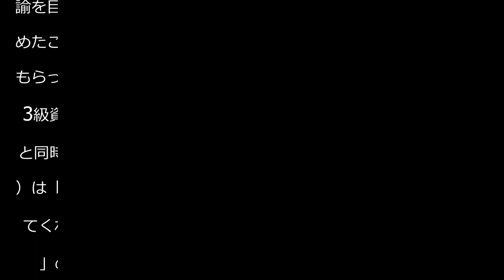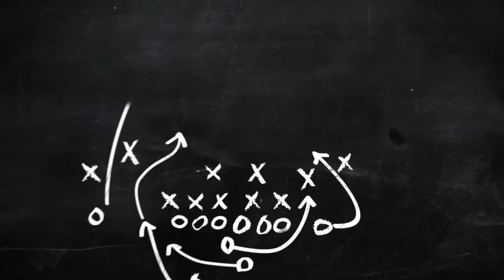藤枝順心・正野瑠菜、新天地で「勝利に絡む選手に」18日開幕なでしこ１部伊賀に加入 - サッカー : 日刊スポーツ